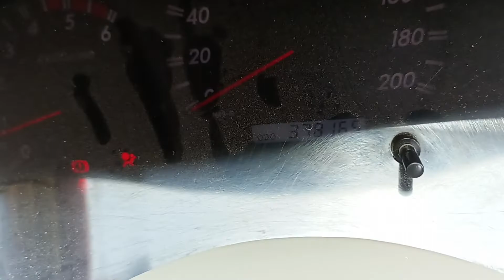2010 Toyota Innova 2.5G Chandigarh